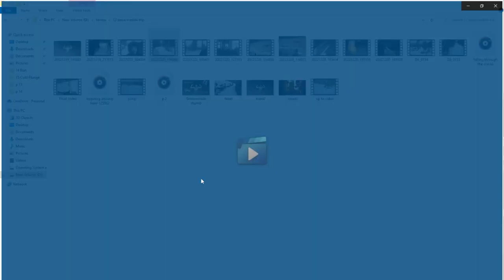Bible Verse, Funny Stories, and Astronomy: Voro-Pod (15)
In this weeks episode the podcast begins by discussing an eye opening story a fellow Christian went through. The boys then discuss recent adventures and exciting events occurring in their lives. Alik is currently in California and Vlad just came back from a beautiful trip in the mountains. The boys then discuss the wonders of Astronomy discussing space travel, the energy necessary, asteroids, and of course aliens!

0:00 Intro
6:20 Bible Verse & Eye-Opening Story
15:18 Soccer Aerobatics
18:57 Snow Mobile Trip
21:04 Tacoma Gang!
25:37 Ice Baths
31:37 Astronomy & Space Travel
43:30 Nuclear Fusion/Space Bases
54:22 EMP Strikes & Nukes
1:04:02 Asteroids and Mining
1:09:55 Aliens